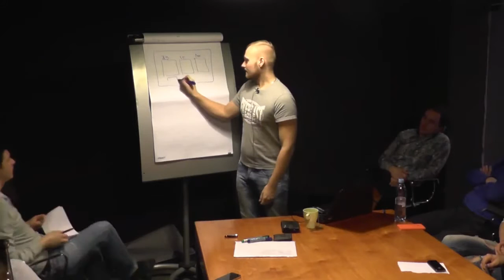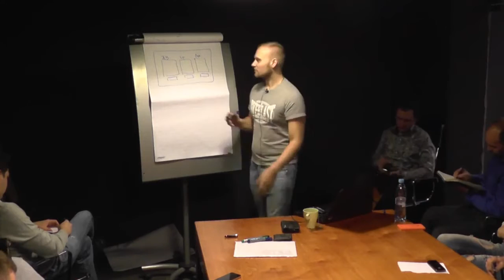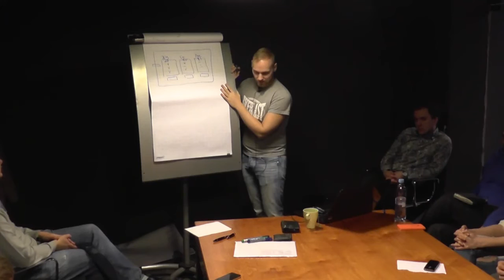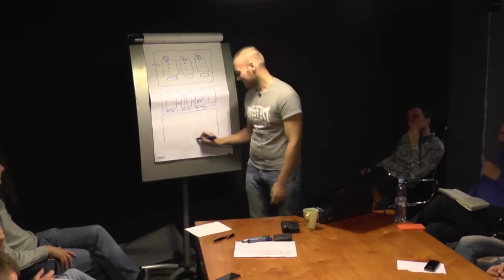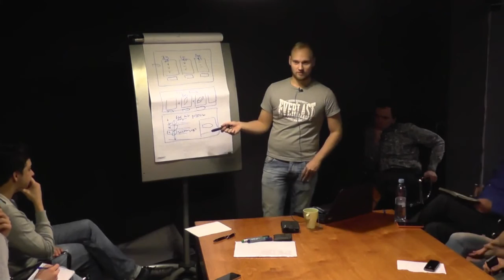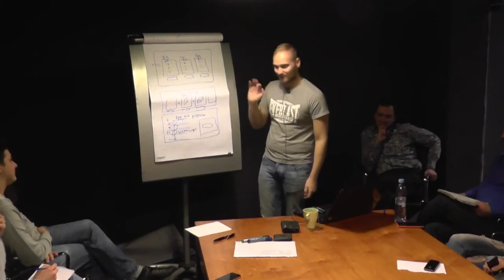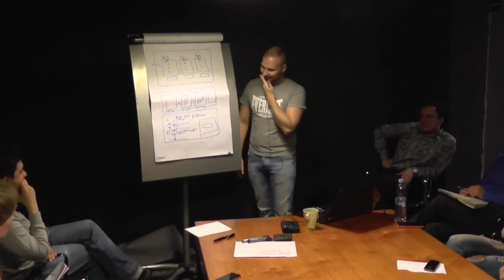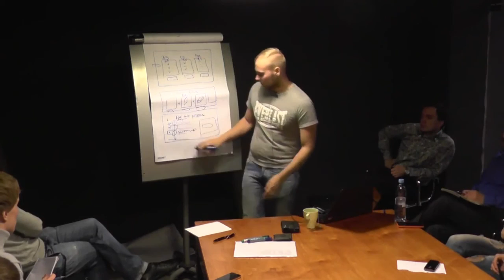Ценник / цены на Вашем landing page лендинг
СКОРО стартуют занятия в моей коучинговой программе - индивидуальном наставничестве для предпринимателей
Заполните анкету на подбор индивидуального плана обучения и зафиксируйте текущую цену
Есть возможность оплаты в рассрочку. Внесите 50% предоплаты и получите бонусы до начала обучения.
Цены растут каждую неделю! Новая линейка тарифов.

Блок Ценник landing page (лендинга). Блок "Как мы работаем"

Добавляйтесь!

Landing Page
MContext.ruдирект
яндекс директ
настройка директ
настройка яндекс директа
контекстная реклама
настройка контекстной рекламы
рекламодатель
Yandex direct
Yandex (Organization)
яндекс метрика
Yandex.Direct
Microsoft Excel (Software)
Константин Горбунов
monster context
AdWords (Employer)
Google (Organization)
Google Search (Website)
ценник